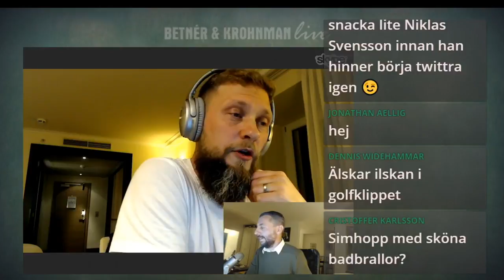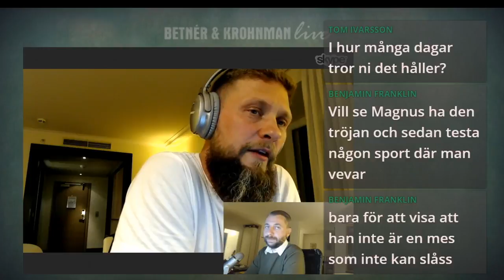Varför slutade Niklas Svensson twittra egentligen?